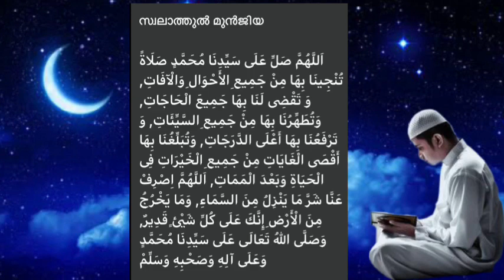ഇന്ന് ഉച്ചക്ക് മുന്നേ ഇത്‌ ദുഹാ ചെയ്താൽ ഒരു മുസീബത്തിനെയും പേടിക്കേണ്ട 👍🏻